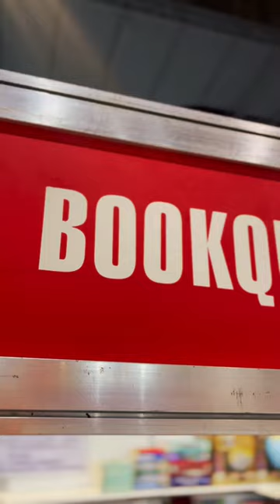The Manila International Book Fair